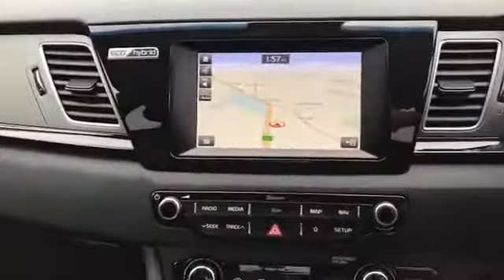WJ King are pleased to offer DF68XLP at an amazing price